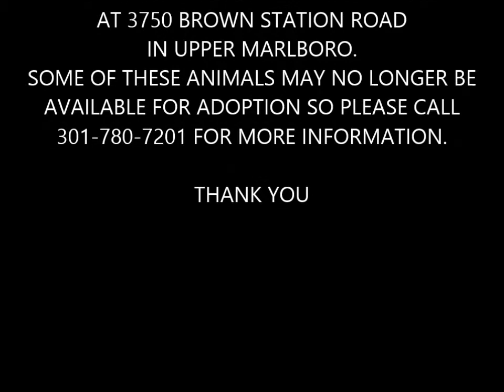ADOPT "APOLLO" A WONDERFUL MALE AMERICAN BULLDOG MIX READY FOR HIS FOREVER HOME!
LOVABLE AND SWEET. VERY GENTLE. WILL MAKE A GREAT PET COMPANION!